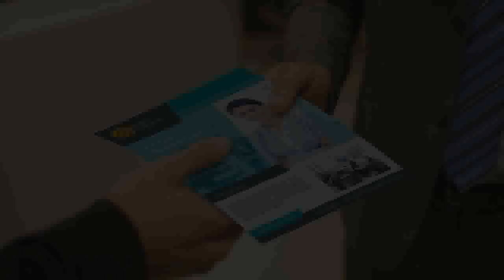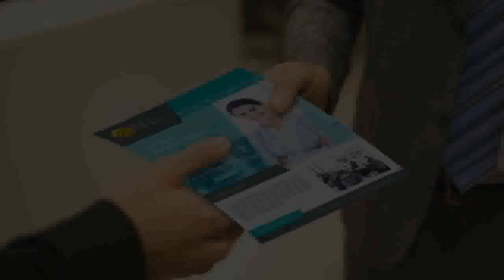🚀 Launch Your Income into Orbit with a 📩 Direct Response Mail Program!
Direct Response Mail Program - 💥direct response marketing - direct response marketing 2023💥.
boost your direct mail response rate by 23-46% with 3d mail 2. 🏠 Welcome to Big Rob's World! In this video, we're delving into the exciting realm of starting a home-based 📬 Direct Response Mail Program. If you've ever dreamed of launching your own business from the comfort of your home, you're in the right place! 🚀

📩 Ready to take the first step? Your journey to entrepreneurship begins here! 💌

🌟 In this video, we'll unlock the secrets behind successfully launching and running a home-based Direct Response Mail Program. From setting up your workspace to crafting compelling mailers, we'll provide invaluable insights to help you thrive in this venture! 💡

📨 Have questions or need guidance on getting started with a home-based Direct Response Mail Program? We're here to support you every step of the way! 💥

📈 We'll explore practical strategies, share real-life success stories, and discuss essential tools you'll need to make your home-based business a resounding success. Get ready to turn your home into a thriving business hub! 🌟

📪 Eager to learn more about embarking on a home-based Direct Response Mail Program? Let's kickstart your journey to entrepreneurship! 🏡

🔍 Throughout this video, you'll gain valuable insights and expert advice tailored to starting a home-based Direct Response Mail Program. By the end, you'll have the knowledge and confidence to transform your home into a thriving business headquarters. Let's begin this exciting journey! 🚀

📫 Remember, if you're interested in receiving our exclusive guide on starting a home-based Direct Response Mail Program, simply drop us an email at . We're excited to be part of your home-based business adventure and can't wait to assist you in making it a reality! 💌

Your success is our priority, and we're here to help you every step of the way! 💪🏠

one of the key advantages of direct response marketing is its ability to target specific demographics.  sequel response is a direct response marketing agency that helps businesses accelerate their growth with “front-to-back” direct mail services as well as digital services...

how to write a direct response email | live email copywriting clinic.

how to increase direct mail response by 20-30% with only 2 simple changes.

using these sales techniques  with this direct response email tutorial and these email marketing tips  you will be able to close more sales in your online business...
 engaging narratives helps establish an emotional connection with your audience  making them more likely to respond positively to your direct response campaigns...

Direct Response Mail Program - boost your direct mail response rate by 23-46% with 3d mail 2.0
Direct Response Mail Program - how to write a direct response email | live email copywriting clinic
Direct Response Mail Program - how does your direct mail program stack up to the rest?
Direct Response Mail Program - direct mail programs overview
Direct Response Mail Program - branding vs direct response marketing
Direct Response Mail Program - 8 tips to make rei direct mail work in 2023
Direct Response Mail Program - direct response copywriting 101 (everything you need to know)
Direct Response Mail Program - how to market using direct mail in 2022 | case study
Direct Response Mail Program - why direct response marketers get rich...not wealthy
Direct Response Mail Program - gary halbert - direct marketing secrets seminar
Direct Response Mail Program - what is direct marketing explained | 6 benefits
Direct Response Mail Program - a step-by-step guide to doing eddm postcard mailings